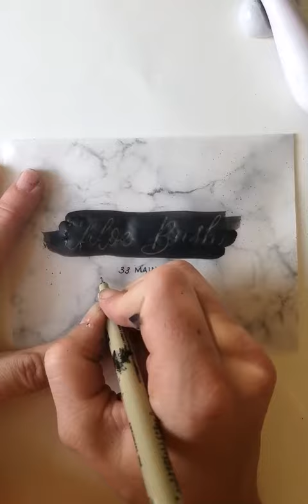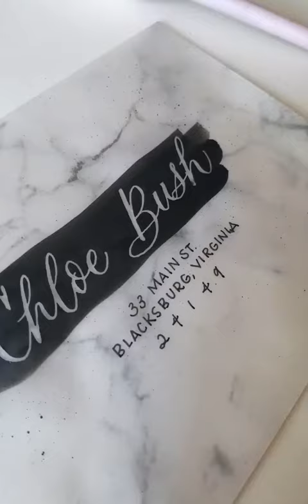Masking Fluid Envelope Calligraphy